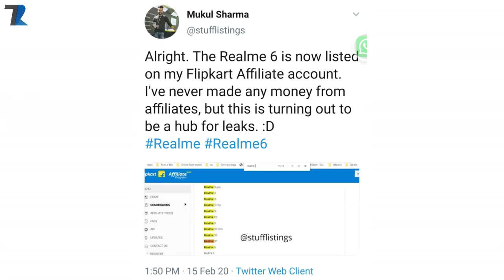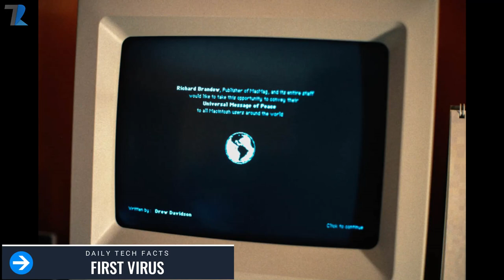Realme 6 Flipkart,Samsung S20 India Price Revealed,Nokia 10,Xiaomi Automated Factory,Pixel 5 XL#1077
News Covered :Realme 6 Flipkart,Samsung S20 India Price Revealed,Nokia 10,Xiaomi Automated Factory,Pixel 5 XL